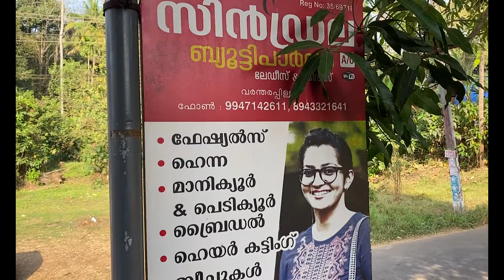ആപ്പിളിന്റെ കാത് കുത്ത്‌ 🍎 | APPLE EAR PIERCING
APPLE EAR PIERCING , KAATHU KUTH VLOG

🔽 SoundCloud 👉 Not Available :(